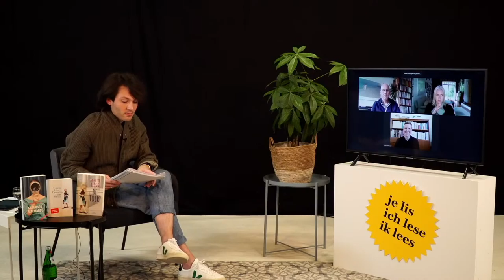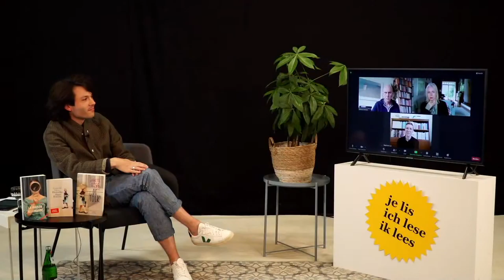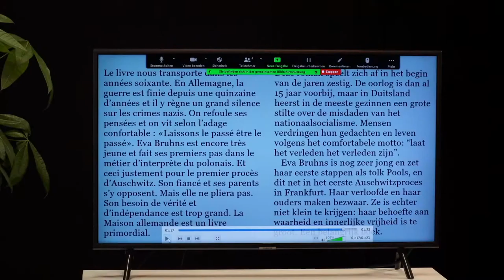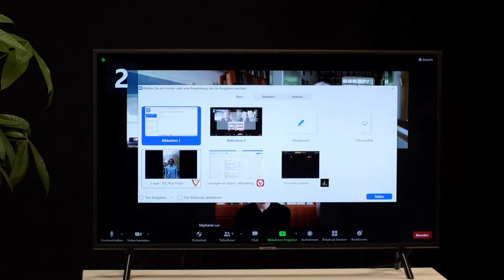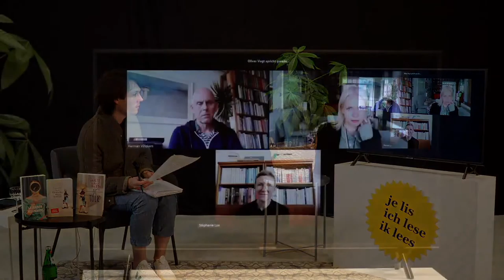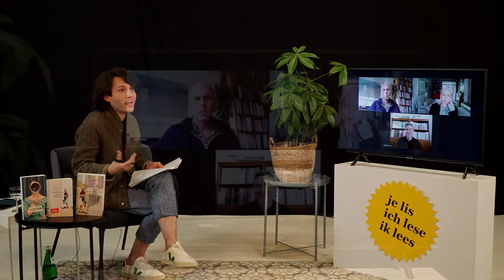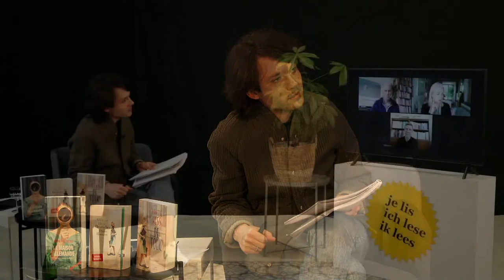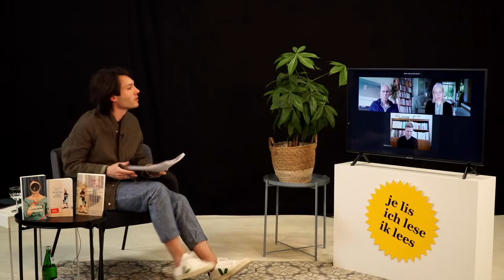Annette Hess & Stéphanie Lux & Herman Vinckers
(↓ français voir en bas)
(↓ nederlands zie beneden)

[DE] Annette Hess gehört mit ihrem Roman Deutsches Haus in diesem Jahr zum Kreis der sechs nominierten Autor*innen für den Euregio-Schüler-Literaturpreis.
Im Gespräch mit Stéphanie Lux und Herman Vinckers (die das Buch ins Französische und Niederländische übertragen haben) stellt die Autorin den Roman vor, liest einige Passagen und beantwortet natürlich Fragen des Publikums sowie der am Projekt beteiligten Schüler*innen.

[FR] Avec son roman La maison allemande Annette Hess est une des six auteurs nominés pour le Prix littéraire des lycéens de l’Euregio 2021.
Lors de la rencontre avec Stéphanie Lux et Herman Vinckers (qui ont traduit le roman vers le français et vers le néerlandais), l’écrivaine présente son livre, les trois lisent quelques passages du roman et répondent aux questions du public et des élèves qui ont participé au projet.

[NL] Met haar roman De Tolk is Annette Hess één van de zes auteurs die genomineerd zijn voor de Euregio Literatuurprijs voor Scholieren 2021.
In dialoog met Herman Vinckers en Stéphanie Lux (die het boek uit het Duits in het Nederlands en Frans vertaalden), stelt de schrijfster de roman voor, de drie lezen enkele passages en beantwoorden vragen van het publiek en de bij het project betrokken scholieren.